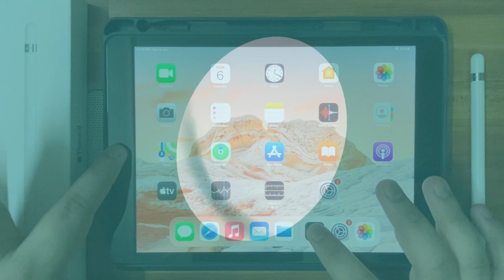Realistic Water Drop Drawing 💧 | Sunday Fun Digital Painting on Procreate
Tools used: iPad and Apple Pencil